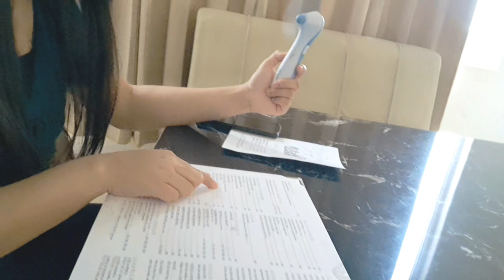"The spontaneous ✨️" Part 2 of the daily updates !.